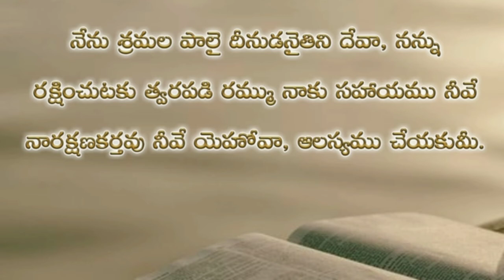Psalms 70th chapter in telugu | కీర్తనల గ్రంథము డెబ్భైయవ అధ్యాయము